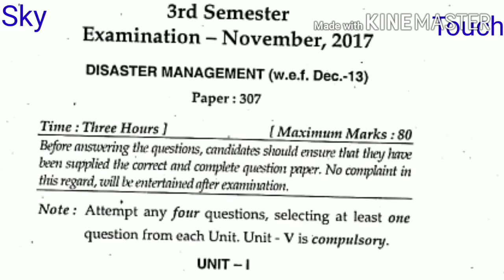DISASTER MANAGEMENT BA LLB 3rd sem EXAM PAPER NOV. 2017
MDU DISASTER MANAGEMENT BA LLB 3rd sem EXAM PAPER NOV. 2017
KUK DISASTER MANAGEMENT BA LLB 3rd sem EXAM PAPER NOV. 2017
DU DISASTER MANAGEMENT BA LLB 3rd sem EXAM PAPER NOV. 2017
IGNU DISASTER MANAGEMENT BA LLB 3rd sem EXAM PAPER NOV. 2017
MDU PREVIOUS EXAM PAPER BA LLB HONS EXAM PAPER